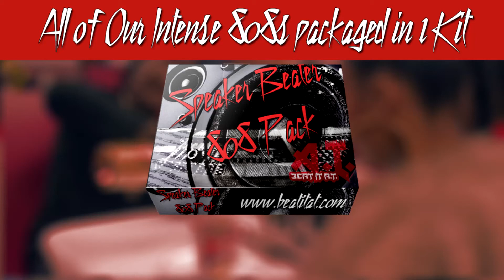New AT 808 Drum Kit - Speaker Beater 808 Pack (808 Collection Kit)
This drum kit includes all of the 808s in the following drum kits:
- AT Drum Kit 1
 - AT Drum Kit 2
 - AT School of Smoke Drum Kit
 - XXX TATATION Drum kit
 - AT Pop Drum Kit

Go here to get EXCLUSIVE content ahead of others!